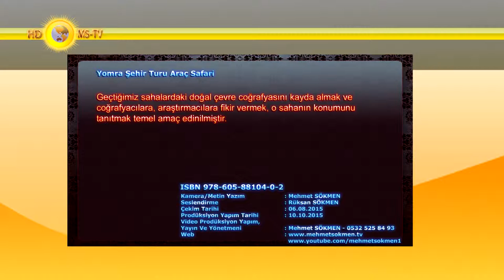Yomra Şehir Turu Araç Safari Trabzon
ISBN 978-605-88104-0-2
Geçtiğimiz sahalardaki doğal çevre coğrafyasını kayda almak ve coğrafyacılara, araştırmacılara fikir vermek, o sahanın konumunu tanıtmak temel amaç edinilmiştir.
Kamera/Metin Yazım : Mehmet SÖKMEN
Seslendirme : Rüksan SÖKMEN
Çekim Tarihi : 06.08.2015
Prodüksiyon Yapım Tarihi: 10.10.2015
Yayın Ve Yönetmeni: Mehmet SÖKMEN - 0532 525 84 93